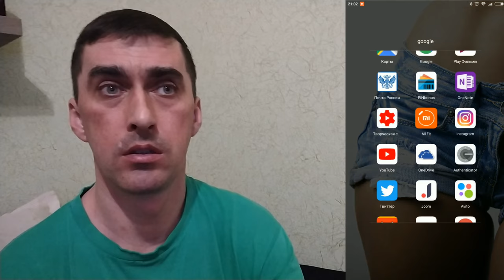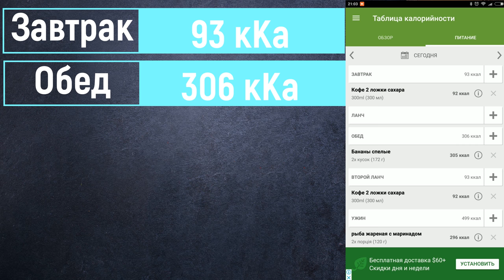VLOG ДИЕТА Второй День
поддержи мой канал подпиской my diet
ссылка на приложение

мой день
моя диета